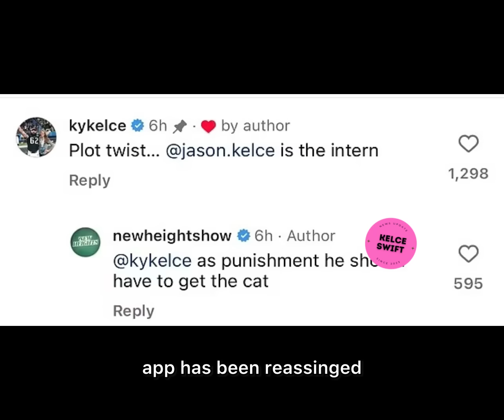Kylie Kelce’s HILARIOUS reaction when Travis Kelce is forced to move his New Heights show INDOORS